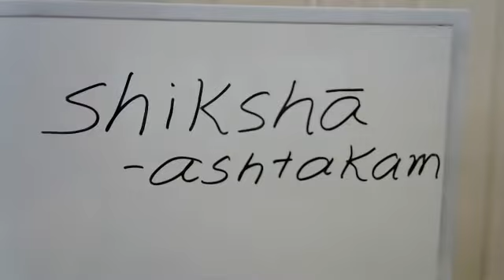20220302 Upanishad 第43話